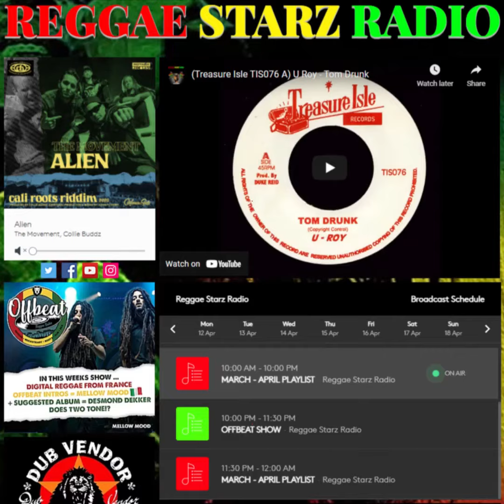Coxsone FCD 92 A Burning Spears Ethopians Live It Out